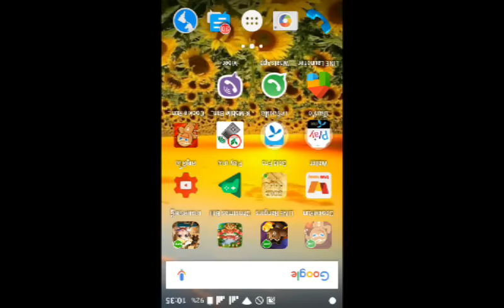Line คุกกี้รัน - ย้อนรำลึกกลับไปเล่นคุกกี้ตัวเก่า Part 38